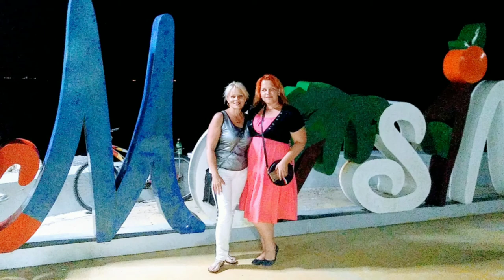ВСТРЕЧА С БЛОГЕРОМ АЛЕНОЙ КАРИМОВОЙ// НАПИТОК ''ATOM''//СОВМЕСТНОЕ КУПАНИЕ В МОРЕ//ТУРЦИЯ МЕРСИН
Я познакомилась с очень замечательной девушкой , начинающим блогером из Мерсина - Аленой Каримовой. Она просматривала мои видео, написала мне, захотела близко познакомиться и вот мы встретились семьями. Попили турецкого напитка Атома и чая, прогулялись по набережной. Мы пригласили их на ужин, на ТАНТУНИ. Покупались с ней несколько дней на море. Классно. Я в восторге!